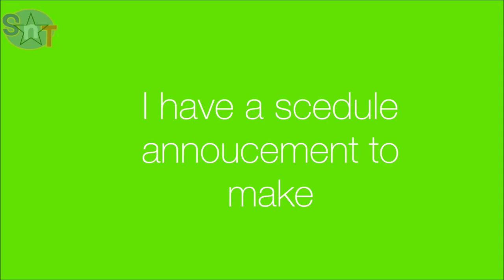An IMPORTANT Announcement!!!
Please vote